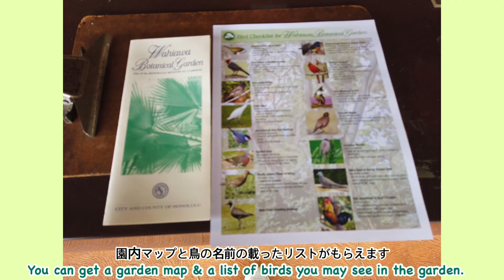Hawaii Wahiawa Botanical Garden ハワイ☆ワヒアワ植物園にお出かけ🎵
I’ve been to Wahiawa Botanical Garden.  It is located in a middle of housing areas and it is like a park to me, but there are many plants.  It’s a good place to relax and take a break.
オアフ島 ワヒアワの植物園に行って来ました。
住宅地の中にあり公園の様な感じでしたが、緑が沢山でほっと一息、のんびりするのに良い場所です🎵

It was cloudy and not a good day for shooting, but I hope you enjoy it.
お天気が曇りで撮影日和ではありませんでしたが、楽しんで頂けたら嬉しいです。

There are more botanical gardens in Oahu. I’ll go check them another time.
オアフ島には他にもいくつか植物園があるので、また別の所にも行ってみたいと思います。
お楽しみに!

Mika